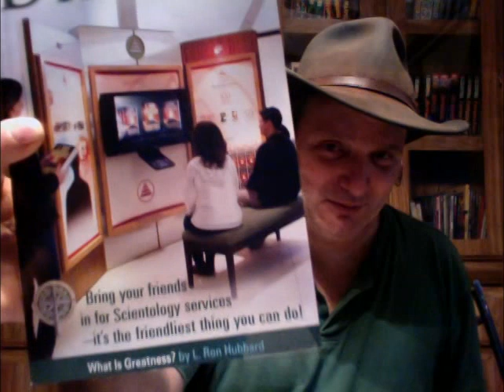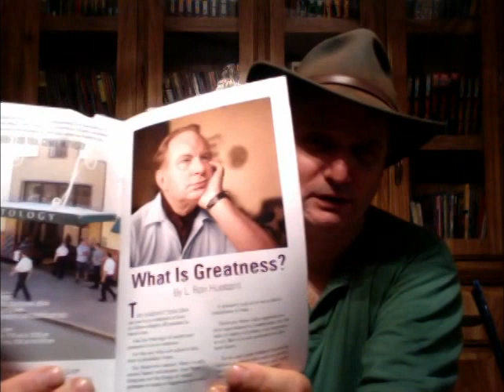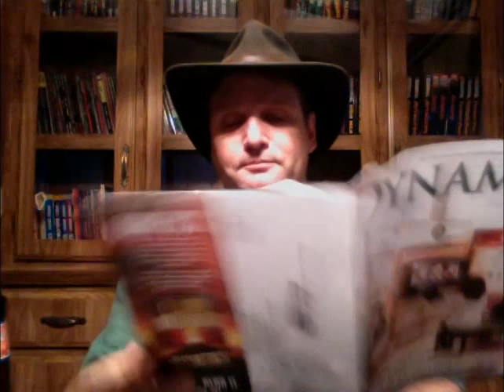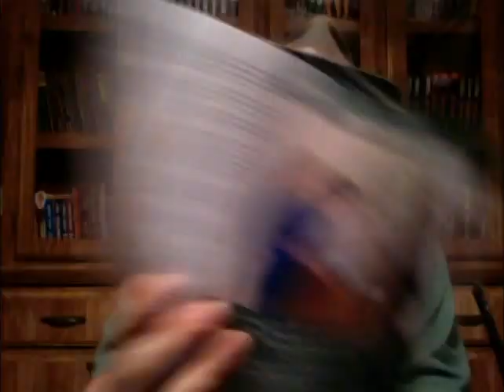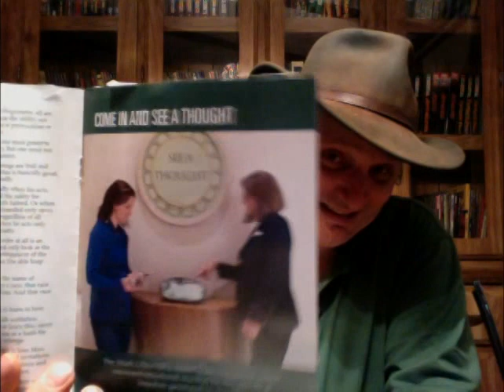Scientology Mail Call (10-23-14) pt 1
This time I'm reading Mom's junk mail on video. I get the impression they like her more than me. They sure do send her better junk mail.